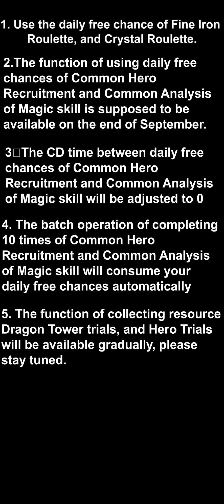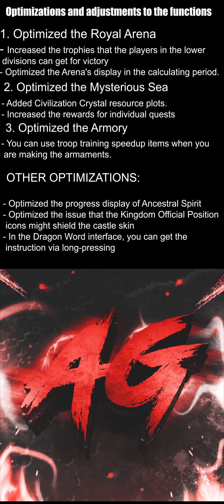Clash Of Kings - Update 5.0.5